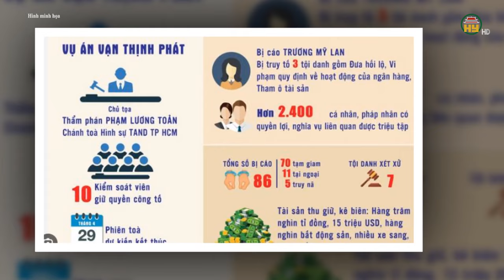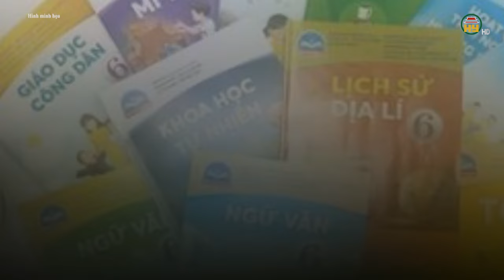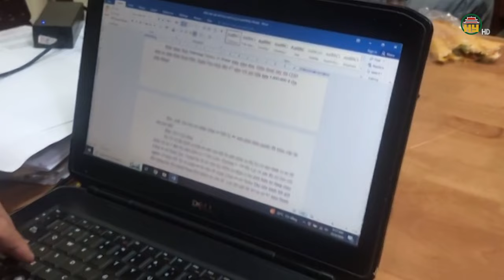Xét xử Vạn Thịnh Phát: Trương Mỹ Lan dùng hợp đồng ‘khống’, côngty ‘‘ma’’ chuyển 4,6 tỉ USD thế nào?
Hưng Yên TV | Đại án Vạn Thịnh Phát: Trương Mỹ Lan dùng hợp đồng ‘khống’, côngty ‘‘ma’’ chuyển 4,6 tỉ USD thế nào?

Sáng 26/9, phiên tòa xét xử bị cáo Trương Mỹ Lan (Chủ tịch Tập đoàn Vạn Thịnh Phát) cùng 33 bị cáo, sau khi kết thúc phần xét hỏi đối với hai nhóm bị cáo về hành vi lừa đảo chiếm đoạt tài sản; rửa tiền; HĐXX,VKS và luật sư tiếp tục xét hỏi nhóm bị cáo cuối cùng về hành vi vận chuyển trái phép tiền tệ qua biên giới.
Cáo trạng thể hiện, Trương Mỹ Lan, khi cần chuyển tiền ra nước ngoài để trả nợ hoặc nhận tiền vay từ nước ngoài chuyển về Việt Nam đã giao cho Trịnh Quang Công phối hợp cùng Nguyễn Phương Anh, Chiu Bing Keung Kenneth (luật sư, được Lan giao quản lý các công ty nước ngoài) lập các hợp đồng “khống” mua bán cổ phần, vốn góp, tư vấn, vay nợ giữa các công ty tại Việt Nam và công ty, tổ chức ở nước ngoài (đều là các công ty 'ma' thuộc quản lý, điều hành của các cá nhân thuộc Tập đoàn VTP).

Tiktok: Truyền hình Hưng Yên
Facebook: Đài Phát thanh và Truyền hình Hưng Yên
Zalo: Đài PTTH Hưng Yên